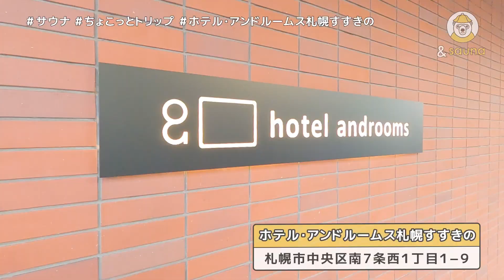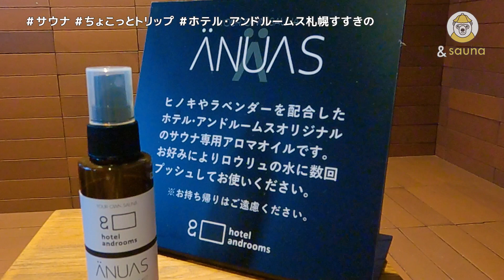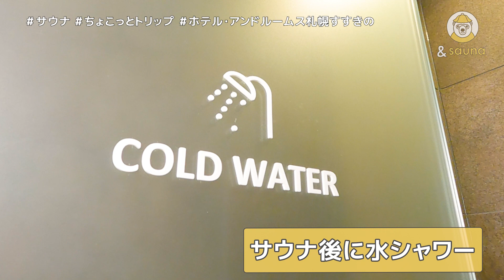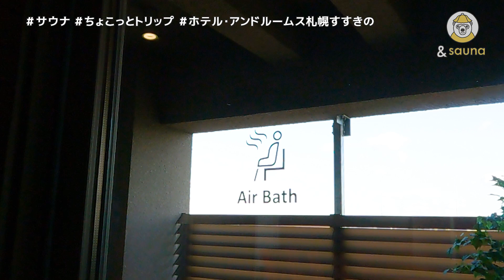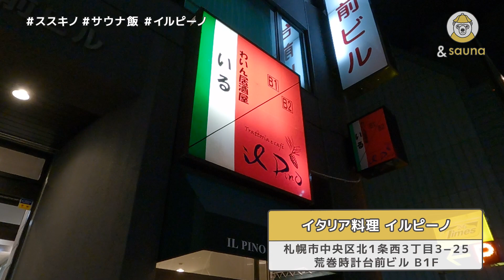ススキノdeちょこっとサ旅！オリジナルアロマでセルフロウリュ＆サ飯はエゾシカ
札幌市の中心地・ススキノにサウナがオープン！
落ち着いた雰囲気のサウナでは、
ホテルオリジナルのアロマでセルフロウリュが楽しめる！
さらに！外気浴では豊平川を眺められます！
そしてサウナ飯はエゾシカを使ったイタリアンをいただきます！

【美味しいジビエ料理を堪能！～エゾシカフェア～】
2022/12/15(木)～2023/2/12(日)に認証肉を扱う道内約100店舗で実施
素敵な商品が当たるスタンプラリー開催

【ホテル・アンドルームス札幌すすきの】